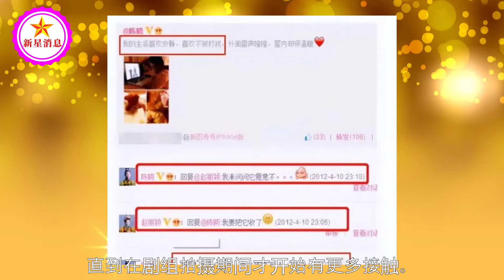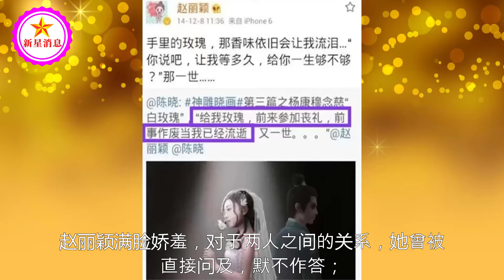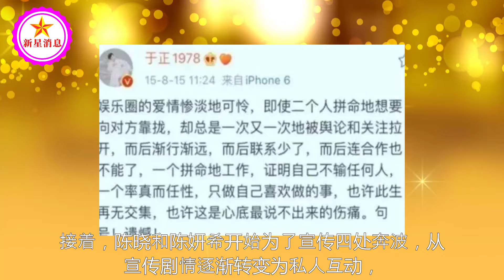赵丽颖陈晓的隐晦情史，现如今他们在一起了吗？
赵丽颖陈晓的隐晦情史，现如今他们在一起了吗？| 新星消息